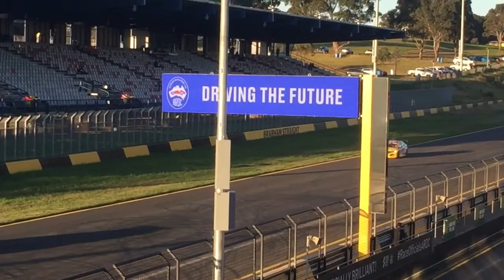2022 ARG SpeedSeries RD4: Race 3 of TCR Australia at Sydney Motorsports Park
And to round off a huge Sunday afternoon of ARG SpeedSeries racing, it’s the TCR Australia category at Sydney Motorsports Park.